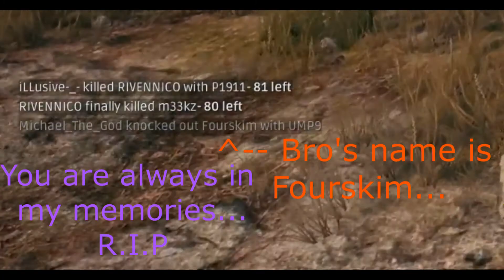PantySama ran, he ran so far away... Couldn't get away... D;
W/ Locust1 and Vacoure, hey i got an indirect kill! Was so worth it...